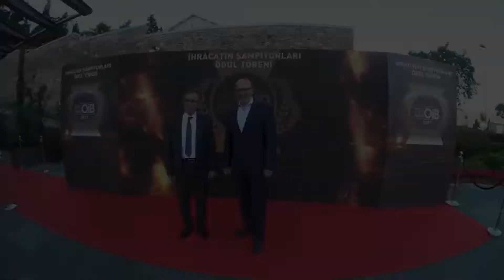Otomotiv Endüstrisi İhracatçıları Birliği - OİB 2021 İhracatın Şampiyonları Ödül Töreni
✨📸 Uludağ Otomotiv Endüstrisi İhracatçıları Birliği (OİB) olarak 16 yıldır üst üste Türkiye ekonomisinin lider sektörü olan otomotivde 2021 yılının en çok ihracat gerçekleştiren kuruluşlarını ödüllendirdiğimiz “İhracatın Şampiyonları Ödül Töreni”ni düzenlemenin gururunu yaşadık.

🏆 Otomotiv endüstrisini zirveye taşıyan ve sektörümüzü ihracat şampiyonu yapan tüm firmalarımızı bir kez daha tebrik ediyor, başarılarının devamını diliyoruz.